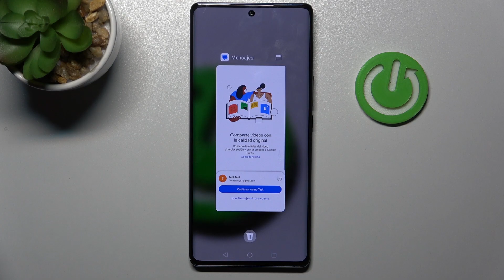Cómo usar ventanas flotantes en HONOR Magic 5 Lite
En este video tutorial, aprenderás a aprovechar al máximo la función de ventanas flotantes en tu HONOR Magic 5 Lite. Las ventanas flotantes te permiten realizar múltiples tareas al mismo tiempo, ya que puedes abrir aplicaciones en pequeñas ventanas superpuestas mientras sigues usando otras aplicaciones. Te mostraremos cómo activar y utilizar esta función para mejorar tu productividad y facilitar la multitarea en tu dispositivo.

¿Cómo activar ventanas flotantes en HONOR Magic 5 Lite?
¿Cómo utilizar ventanas flotantes en HONOR Magic 5 Lite?
¿Qué aplicaciones son compatibles con ventanas flotantes en HONOR Magic 5 Lite?
¿Cómo cambiar el tamaño y la ubicación de las ventanas flotantes en HONOR Magic 5 Lite?
¿Cómo cerrar las ventanas flotantes en HONOR Magic 5 Lite?